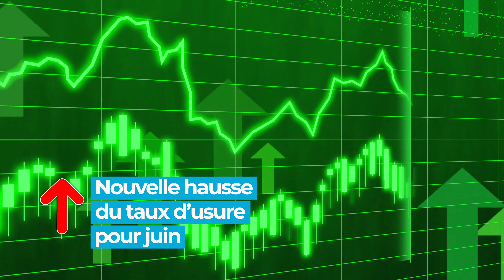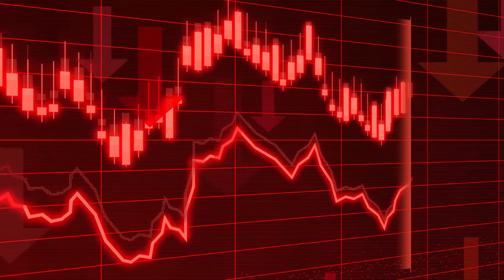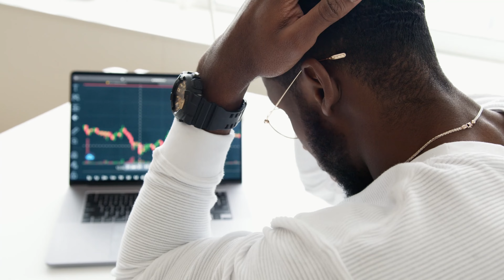Immobilier 2023 : Comment surmonter la crise ?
⏩ VOTRE GUIDE OFFERT 🎁 : Les 7 clés pour vendre votre bien au meilleur prix dans le meilleur délai

🏢 Aujourd'hui, nous allons aborder un sujet crucial : l'immobilier en 2023 et comment transformer la crise actuelle en une véritable opportunité pour réussir. 💼💰
En 2023, le marché immobilier est confronté à des défis. Cependant, il est important de se rappeler que dans chaque crise se trouvent des opportunités à saisir. Et c'est exactement ce que nous allons explorer dans cette vidéo. 📈💼

Le lien de la première news de l'Immo pour ceux qui ne sont pas familier avec les définitions à connaitre

Nous analyserons les tendances actuelles du marché immobilier et vous prodiguerons des conseils pratiques pour transformer cette crise en opportunité. 📊💡
Préparez-vous à découvrir comment surmonter les obstacles, éviter les pièges et maximiser votre potentiel de réussite dans l'immobilier en 2023. 🚀🔑
Préparez-vous à transformer la crise en opportunité et à propulser votre parcours immobilier vers de nouveaux sommets ! 🏆💼

⏩ POUR TOUT PROJET IMMOBILIER, CONTACTEZ-NOUS au ☎ ‭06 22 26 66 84‬‬
Nous serons ravis de VOUS AIDER à réussir votre PROJET DE VENTE.
La boussole de l'Immobilier intervient principalement dans les communes de :
✅Ballancourt-sur-Essonne,
✅ Boutigny-sur-Essonne,
✅ Chevannes,
✅ Champcueil,
✅ Itteville,
✅ D'Huison-Longueville,
✅ Guigneville-sur-Essonne,
✅ La Ferté-Alais
✅ Baulne
✅ Cerny
✅ Leudeville
✅ Marolles en Hurepoix,
✅ Saint-Vrain,
✅ Vert-le-Grand,
✅ Vert-le-Petit,
✅ Bondoufle
✅ Corbeil Essonnes
Nous sommes également DISPONIBLES dans D'AUTRES COMMUNES sur demande.

👉 Pour aller encore plus loin : Les News de l'immobilier : CRISE DE L'IMMOBILIER en 2023 ? Des explications sur le taux d’usure, l’augmentation des taux d’intérêts bancaires y sont notamment expliqués.

Nous apprécions vos commentaires et tous les commentaires constructifs seront les bienvenus. 👍🏼.

Chapitre :
00:00 Introduction
00:14  Présentation de la Boussole de l’Immobilier
0:21 Introduction
0:54 Les chiffres clés de l’immobilier
1:56 Tendances actuelles du marché de l’immobilier
2:50 Comment rester optimiste ?
3:41 Les origines de cette situation compliquée
4:51 Mes conseils pour rebondir sur ce marché
8:01 Conclusion